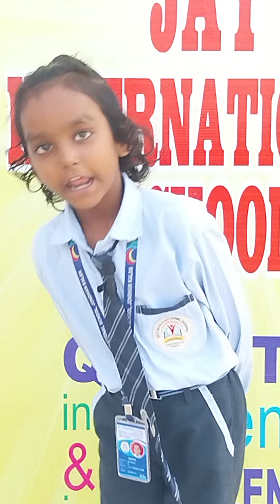Navya student of grade 3rd village Jondhan kalan JAY INTERNATIONAL SCHOOL